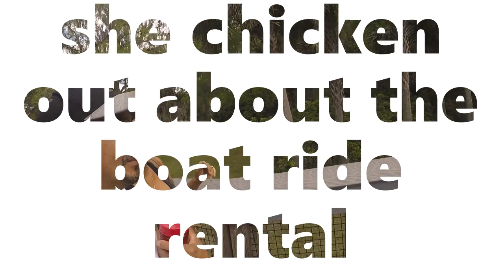the great outdoors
we love the outdoors join us